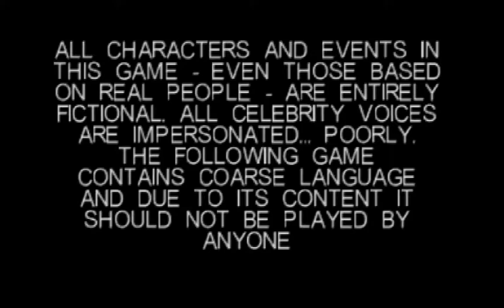Moving Foreword - South Park (N64) 1998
Opening from "South Park" (1998) on the Nintendo 64. Recorded on a RGB modded Nintendo 64 via 4x 480i (1680 x 1050) through an OSSC. Recorded on March 6th, 2021 by Jeremy Powers.